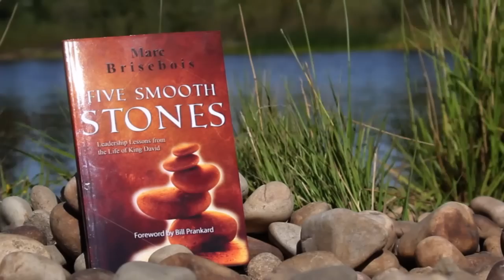Five Smooth Stones - Leadership Lessons from the life of King David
A Book From Pastor Marc Brisebois